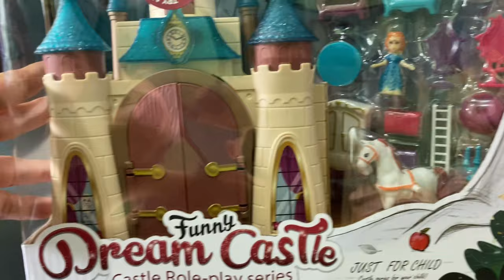9 MINUTES SATISFYING WITH UNBOXING MINI FROZEN DREAM CASTLE PLAY SET TOY REVIEW VIDEO | ASMR MUSIC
Let's unbox and play this cute castle toy.